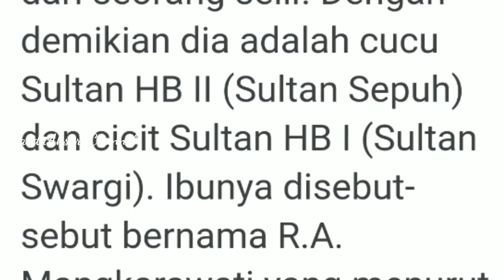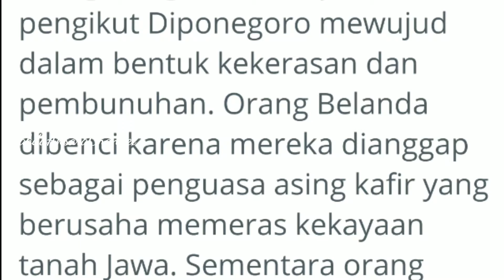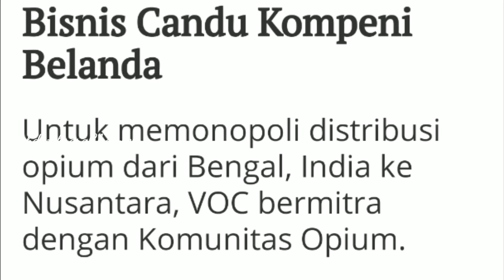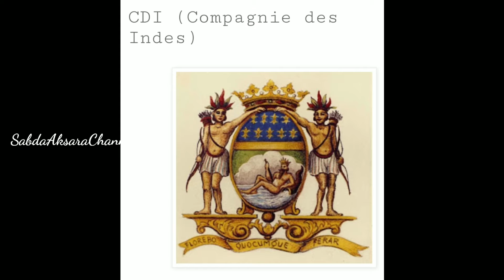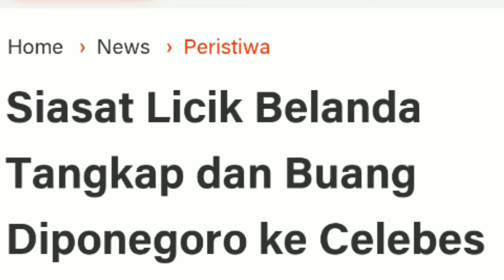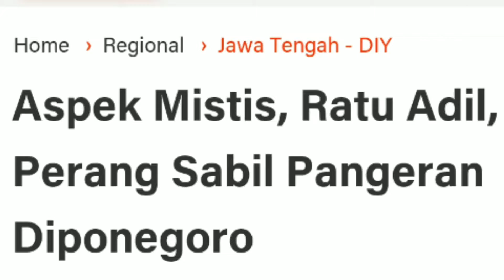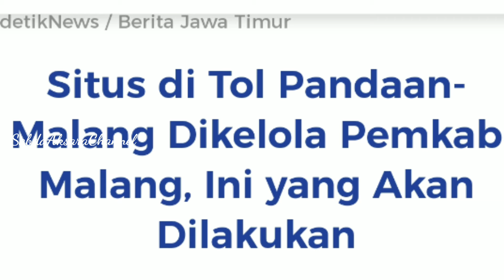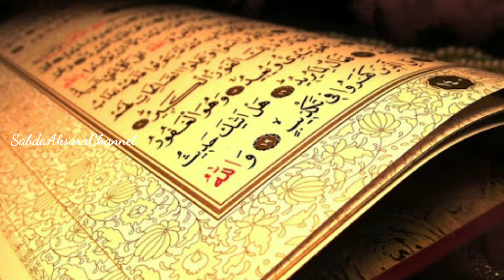KEMBALINYA KERIS NOGO SILUMAN DIPONEGORO DAN BANGKITNYA PAMOR BANGSA NUSANTARA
Documentary dan Arsip tentang fenomena dikembalikanya benda Rampasan belanda kepada Indonesia, salah satunya adalah senjata Tosan Aji keris Nogo Siluman pangeran Diponegoro yang telah menemani dalam memimpin perang jawa yang telah memporakporandakan pertahanan kerajaan Belanda.